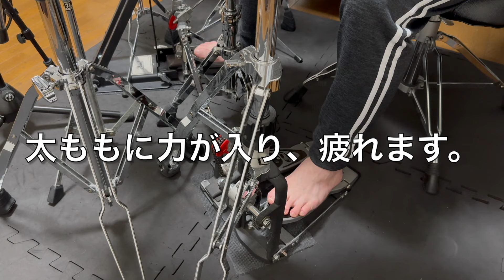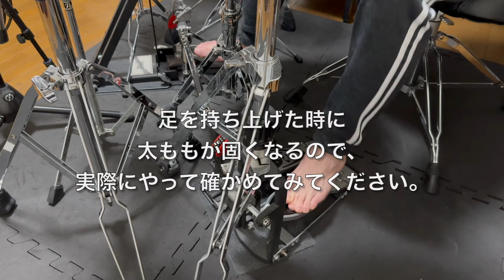リズム楽器を演奏する時、「左足」はこう使います！ - Hi-Hats Works -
👇【おすすめ】👇
黒人のリズムが違うこと知っていますか？　バークリー音楽大学式 - Difference of the Rhythm -

西洋人とアジア人のリズムの違いを知っていますか？　バークリー音楽大学式

🕍バークリー音楽大学式　ドラムレッスン　ルーディメンツ

🏬バークリー音大式！この機会を利用して能力底上げトレーニング　1日目

ドラム（音楽）で向上する人の能力一覧
・知能指数（IQ）
・言語能力
・分析能力
・リスニング
・記憶力
・創造力
・運動能力
・計画性
・運動能力
・情報処理能力
・老化防止効果

The ability of a person to improve by Drums is as follows.
・Intelligence index (IQ)
・Language ability
・Analytical ability
・communication ability
・Planning ability/motor ability/information processing ability
・Stress relief
・Anti Aging